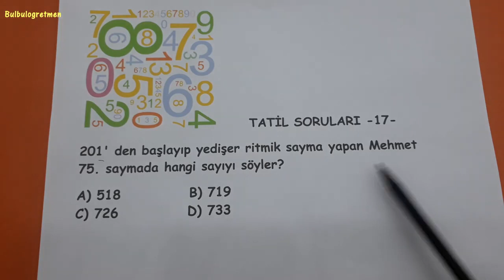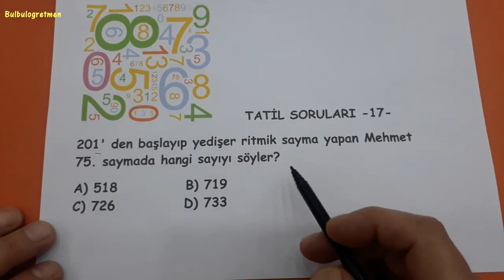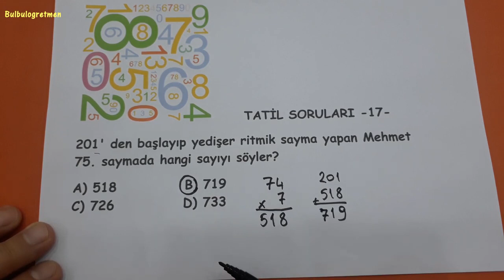ZOR SORULAR (TATİL SORULARI -17-) @Bulbulogretmen